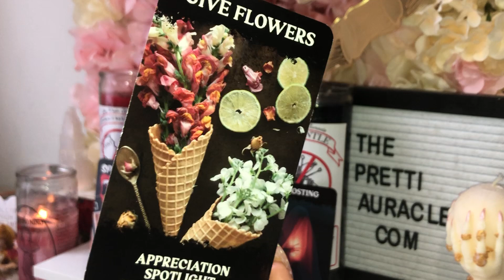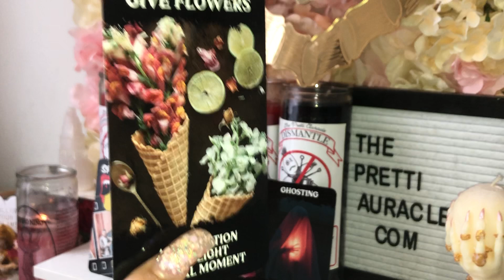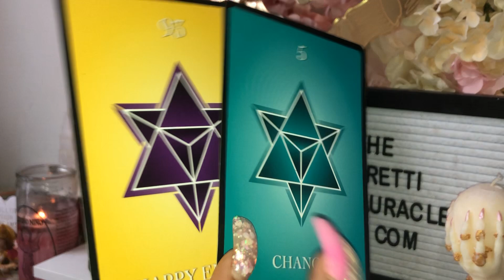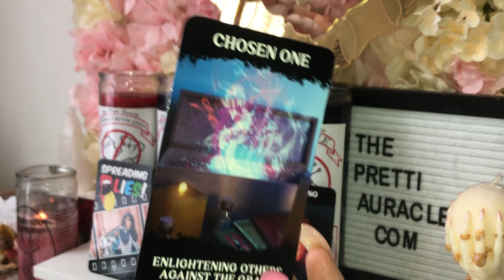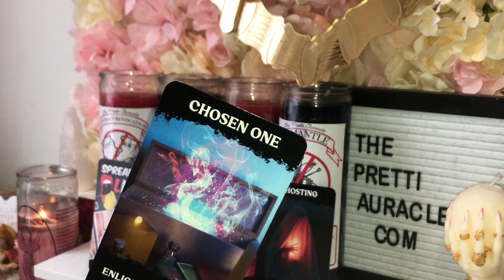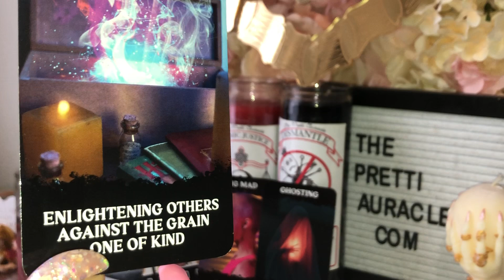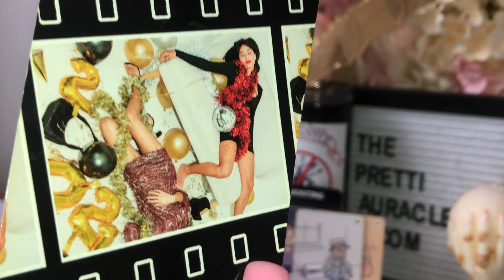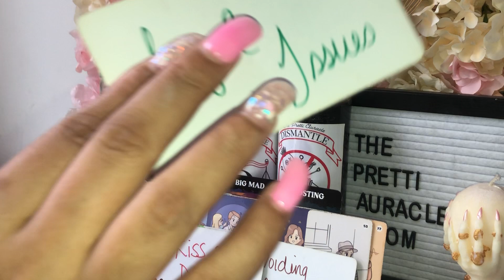This person plan to ruin your reputation and spread lies, they feel u took food out of their mouth😡